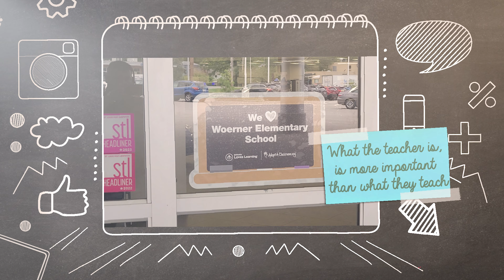Sunset Hills Subaru Loves Learning!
🌟 At Sunset Hills Subaru, we believe in the power of education and the impact it has on our future generations. That's why we're thrilled to announce our partnership with the Adopt a Classroom Organization as part of the Subaru Loves Learning initiative! 📚✨

Through this partnership, we've proudly sponsored Woerner Elementary School in St. Louis City, providing essential resources and support to help students thrive. It's our way of giving back to the community and ensuring that every child has the tools they need to succeed.

Together, we're making a difference, one classroom at a time. Let's celebrate the joy of learning and the bright futures ahead! 💙🚗